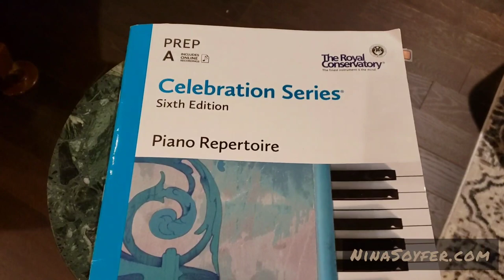Giraffe by Teresa Richert. Pianist Mia. RCM piano.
Teacher Nina Soyfer

we hope it sounds good
Thanks.
Dr. Nina Soyfer (PhD music)🌈